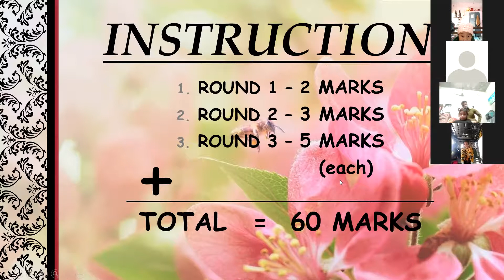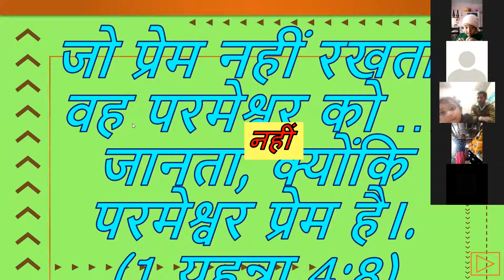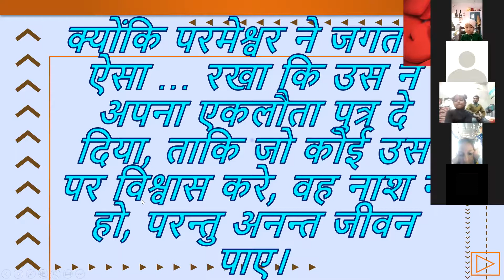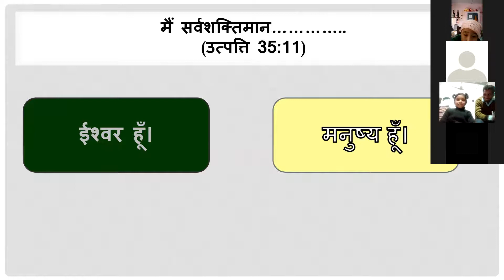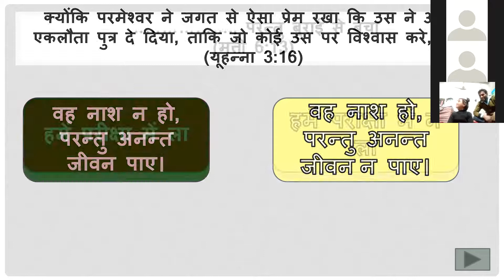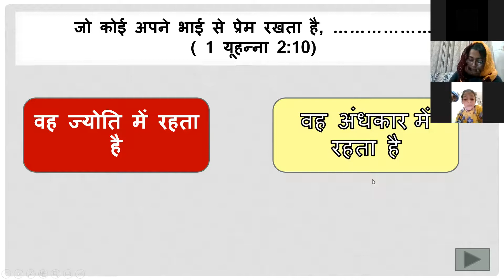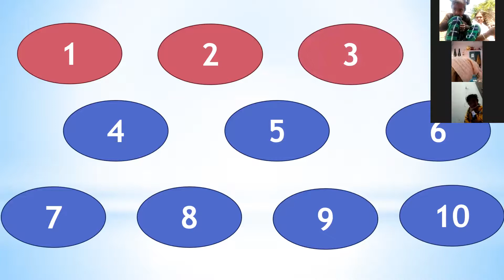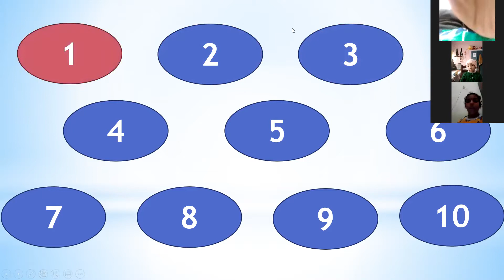KG Sunday School (4-8 yrs) 19th December'21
We lovingly invite the kids in the name of our Lord and Saviour Jesus Christ to join for Hindi  Juniors Sunday School (Age 4-8yrs) through zoom @1:00p.m every Sunday.
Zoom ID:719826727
Passcode:12345

Sangati ka Ghar Roorkee